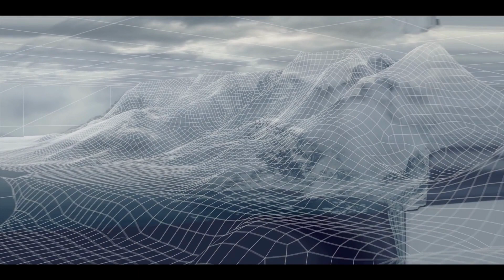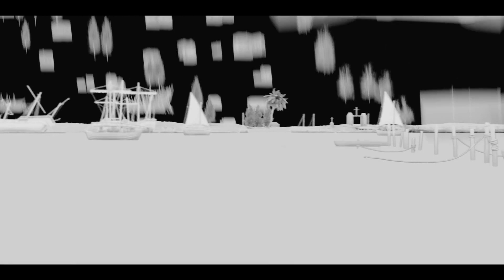La peste - temporada 2 VFX Breakdown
La peste - temporada 2 VFX Breakdown VFX Done by Twin Pines VFX

La peste (The Plague) is a Spanish historical drama television series created by Alberto Rodríguez and Rafael Cobos for Movistar+. It tells a crime story set in the 16th century Seville during an outbreak of the bubonic plague.The series premiered on 12 January 2018 on Movistar+'s VOD service and on Before it first aired, on 30 September 2017, it was announced that it had been renewed for a second season,which premiered on 15 November 2019

Vfx express is an online Vfx, Animation reporter. where we are committed to providing the latest information, news, updates, jobs, articles, Interviews, trusted News& information